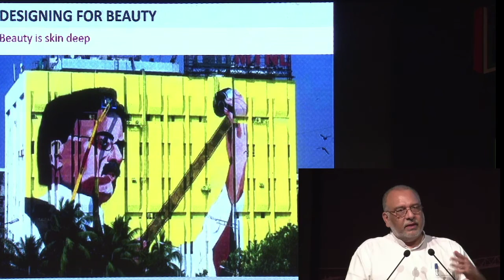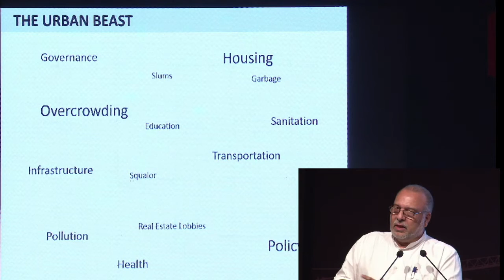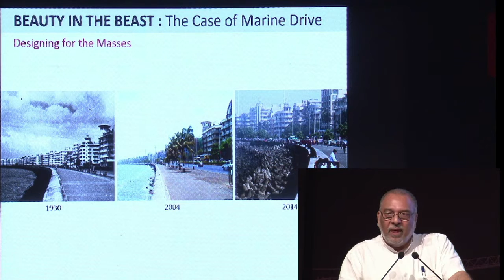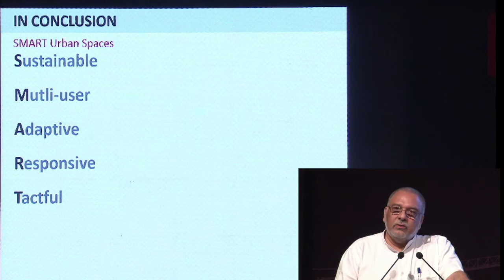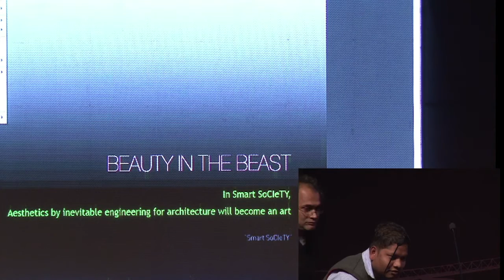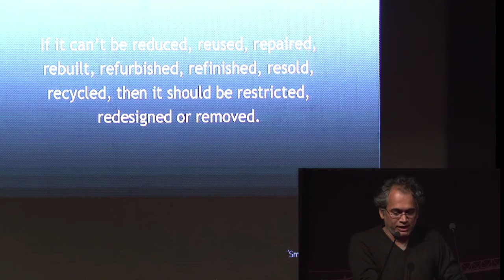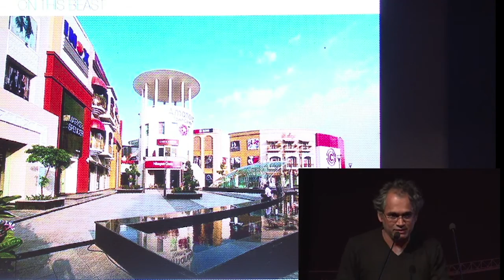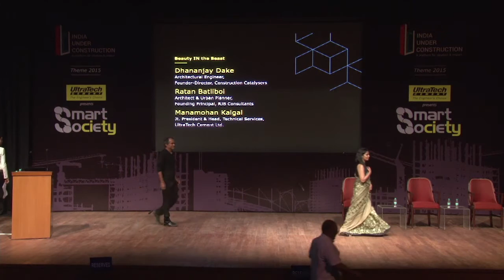Beauty in The Beast by Ratan Batliboi, Dhananjay Dake, Manamohan Kalgal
Dhananjay Dake (Architectural Engineer, Founder-Director, Construction Catalysers), Ratan Batliboi (Architect & Urban Planner, Founding Principal, RJB Consultants) and Dr. Manamohan Kalgal (Joint President, UltraTech Cement Ltd) discuss varying perspectives on beauty and its significance in creating smarter cities in "Beauty in the Beast".